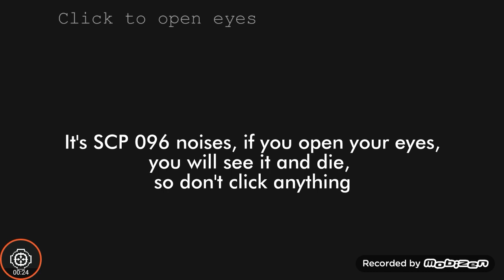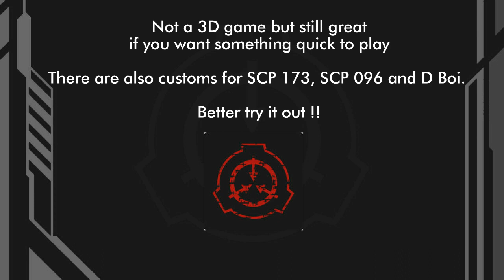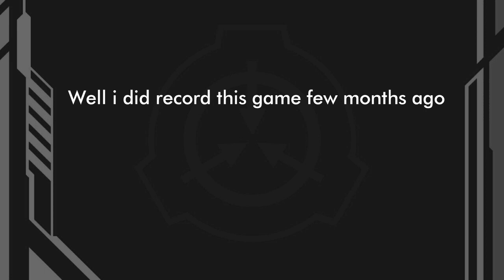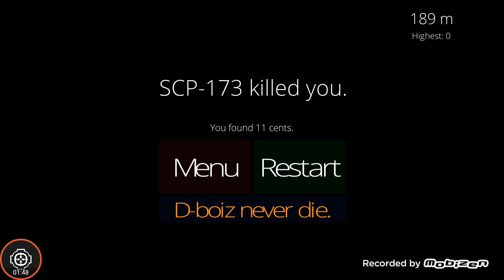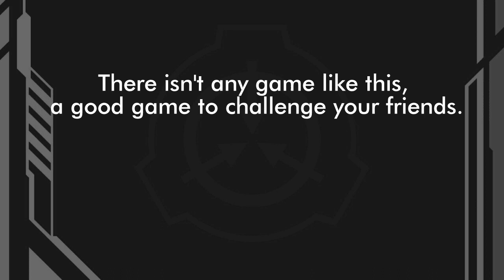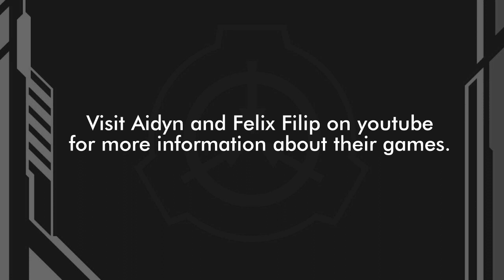BEST OFFLINE SCP GAMES ON ANDROID ( Read Description ) !!!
Those games are available on CH PLAY ( Google Play Store )

[ALERT] - This video is old, SCP Run and SCP CB by FelixFilip had been suspended from Play Store, but new version of SCP CB has been out!

First game : SCP Escape by Intelligent Cat
Second game : SCP Breach 2D by Intelligent Cat
Third game : SCP: Run by 5upreme ( recently got suspended on Play Store, unsure re-upload date... )
Fourth game : SCP CB by Felix Filip ( recently got suspended but can download it on google, not in the play store, ( version 1.6.0 )